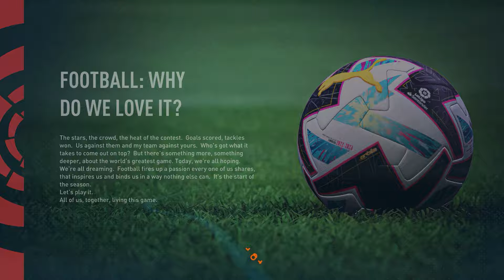TIẾN LINH CHUYỂN SANG REAL MADRID TỪ PSG #18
Thêm một năm nữa trôi qua mà bóng đá Việt Nam không có ngôi sao nào sáng chói, vượt trội phần còn lại. Trong bối cảnh phải "so bó đũa, chọn cột cờ" thì Nguyễn Tiến Linh là cái tên sáng giá hứa hẹn sẽ được vinh danh.

Trước đối thủ hạng dưới, Man Utd dùng hàng công mạnh nhất nhưng phải nhờ tới Casemiro để mở tỷ số ở phút 55. Tiền vệ 31 tuổi lập cú đúp trong vòng ba phút, sau đó đến lượt Fred ghi bàn để giúp Man Utd có thể giữ sức cho các trụ cột trong khoảng gần 30 phút cuối. Chiến thắng của chủ nhà chỉ có một vết gợn khi họ để Reading gỡ lại một bàn từ tình huống cố định.
 Tiến Linh thi ddaasau cho Manchester United